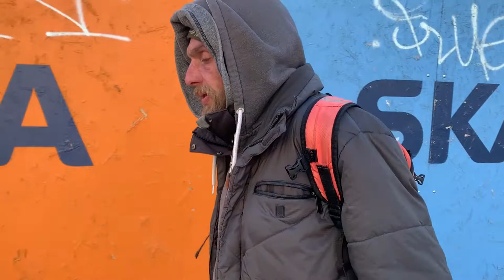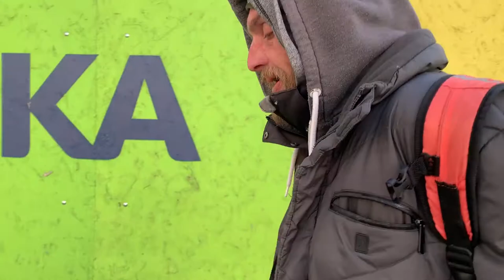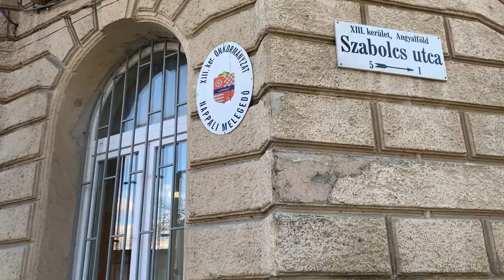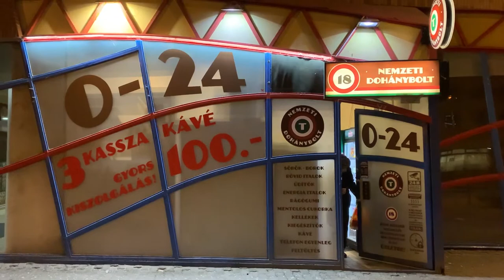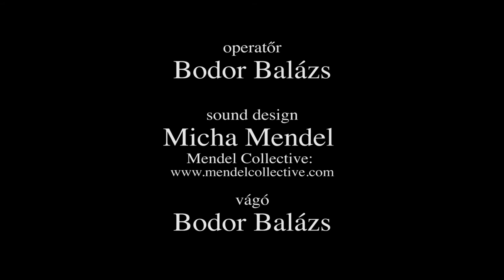Titusz, egy szeles nap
A Titusz, egy szeles nap című dokumentumfilm egy budapesti hajléktalan mindennapi rutinját mutatja be. Helyzete ellenére, Titusz meg van elégedve sorsával, amely köré komoly életfilozófiát épített fel. Nem iszik, tisztán tartja magát és „lakását” és bízik abban, hogy egyszer majd jobbra fordul az élete. Megelégszik azzal, amit kap, sosem kér többet, mint amennyire szüksége van a napi megélhetéshez. Ha majd egyszer meggazdagszik, „szétadakozza az agyát”.